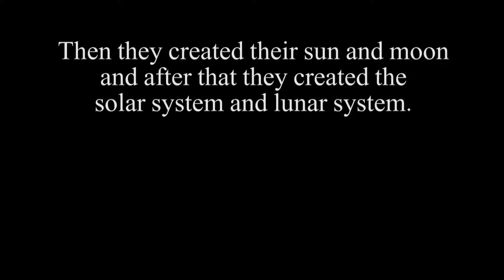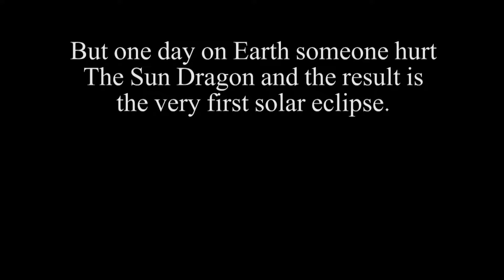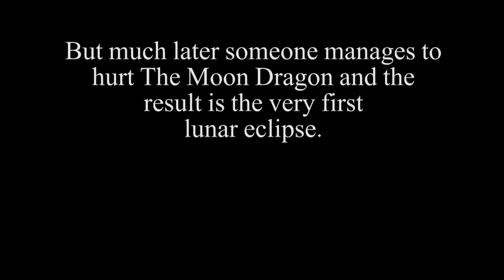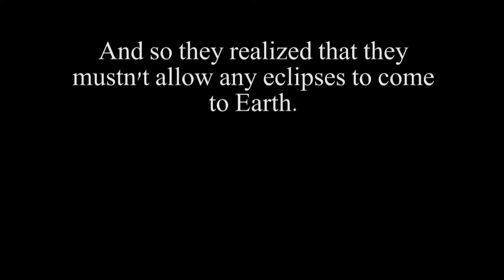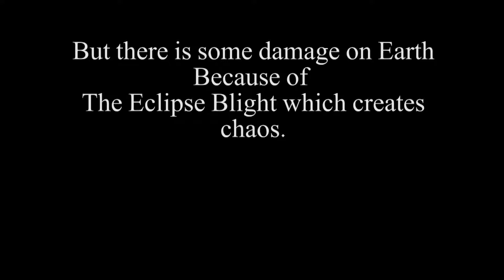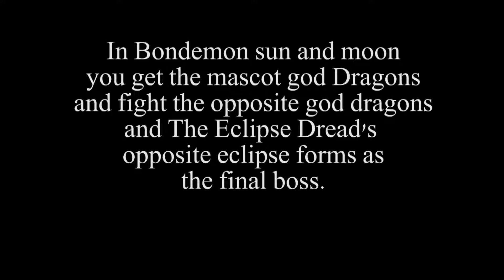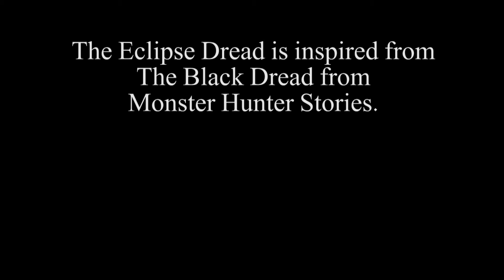Bondemon sun and moon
This is just my game idea.